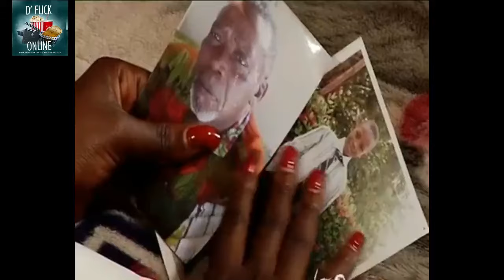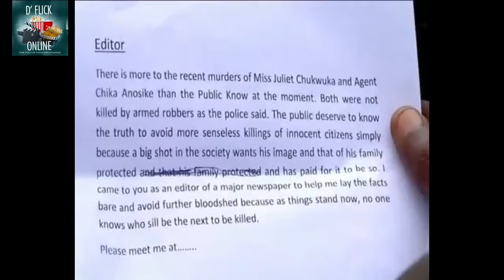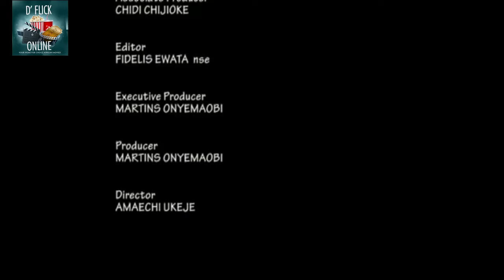You Wil Never Change Your Love For Nigerian Movie After Watchin Dis Olu Jacobs Movie|Royal Balcony 1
In this Nigerian movie, the King’s second daughter is shunned by family members and friends when people close to her start dying mysteriously. Soon she meets a wise man who is ready to help her unravel the mystery behind the occurrences surrounding her.
Starring: Olu Jacobs, Halima Abubakar, Yul Eochie

Royal Balcony Pt 1